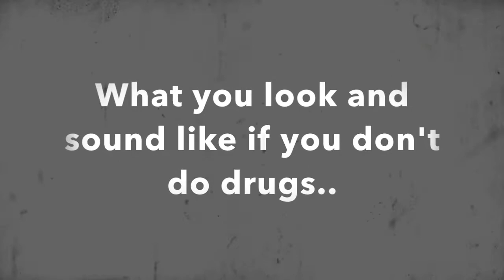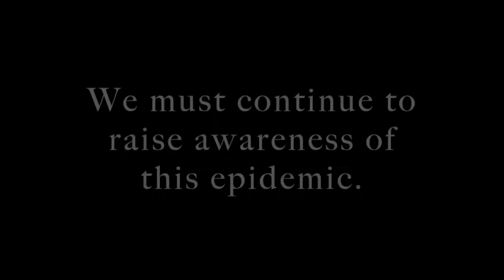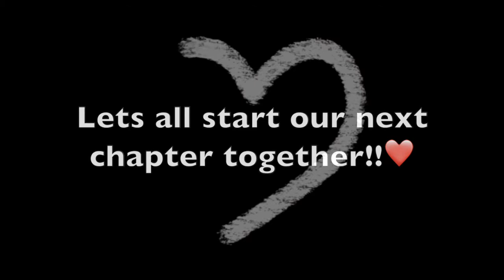Make Our Music Better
Video Entry for the CommonWealthCrisis video contest 2017.